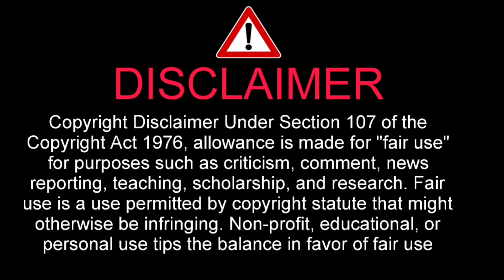ST .Pauli gegen Schalke 04 Ausschreitungen nach PleiteSchalke-Chaoten stürmen St.-Pauli-Block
Ausschreitungen nach PleiteSchalke-Chaoten stürmen St.-Pauli-Block